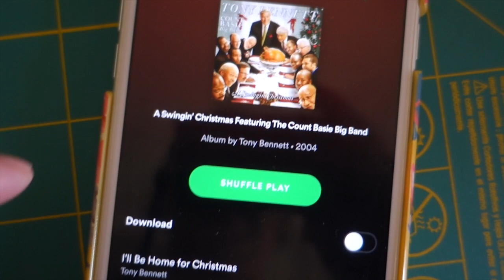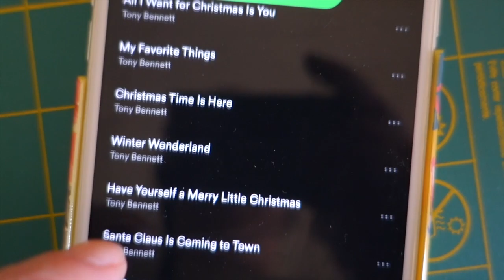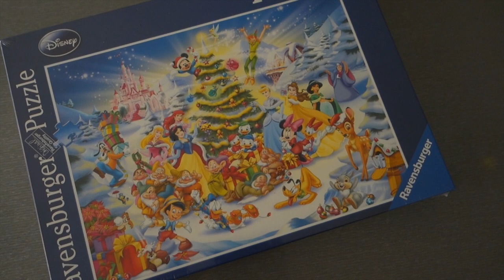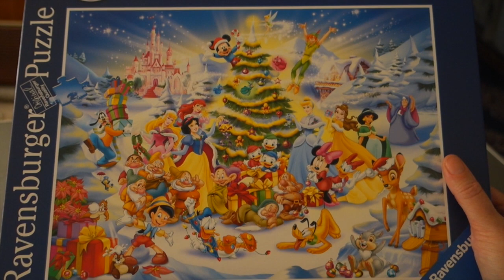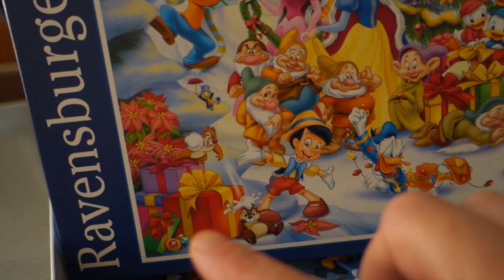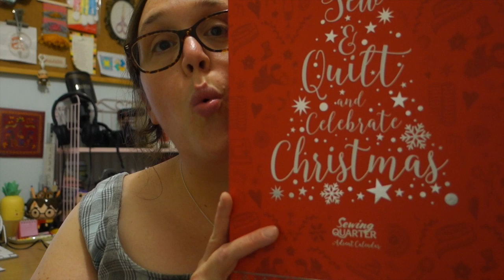VLOGMAS #5 | Crackin' out the Disney Christmas Puzzle!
Day 5! Just a quiet homey day where I sew (giant snowflake is completed!!) and then crack open the Disney Christmas puzzle! Huzzah!!

As mentioned in the vlog, due to my busy work schedule this weekend, I'll be putting Days 6, 7 and 8 all together into one video that will be uploaded for you to watch on Monday. Normal daily vlogging for Vlogmas will continue from Day 9 (Monday).
Thanks so much for your understanding - you guys are the best! x

- Be the first to watch vlogs and tutorials before the rest of the world.
- Join in on friendly discussions about all things patchwork, quilting & lifestyle.

SNAIL MAIL:
Amanda Rolfe
Australia